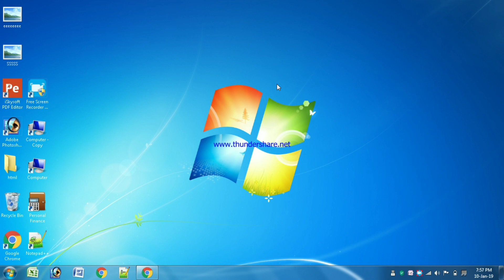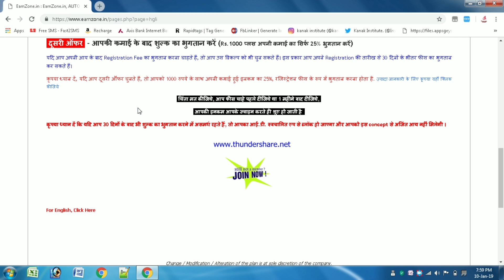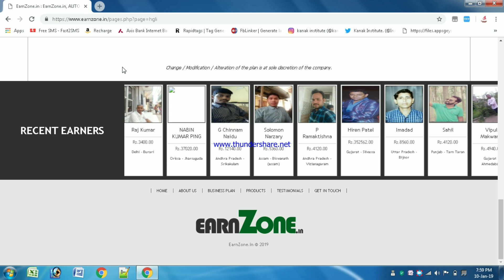Earn Zone.in Plan Business Introduction EarnZone.in Business